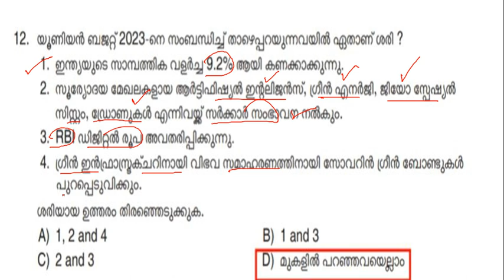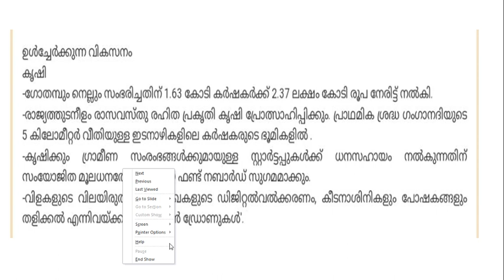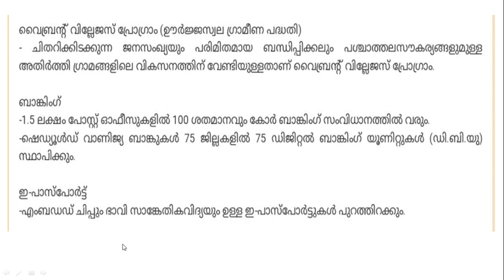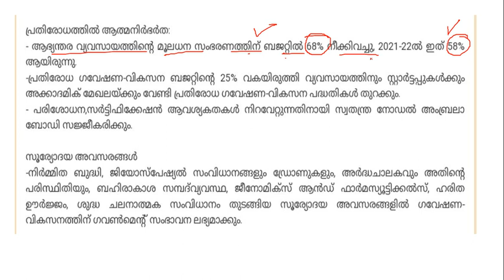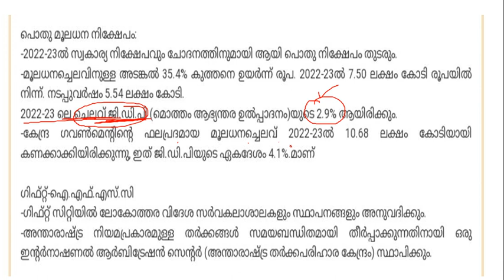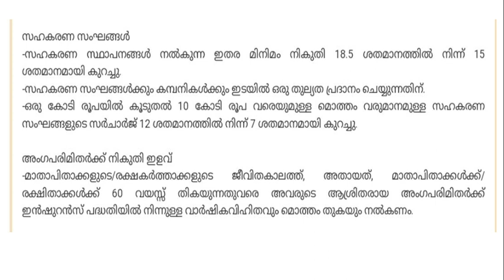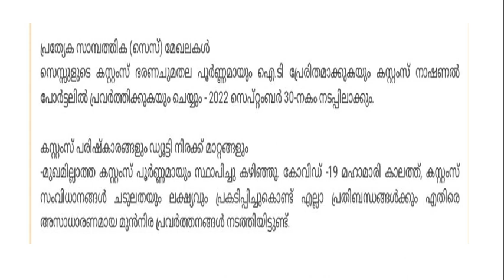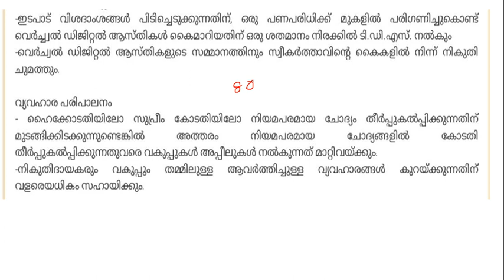COMPLETE BUDGET SCHEMES IN 2022-23